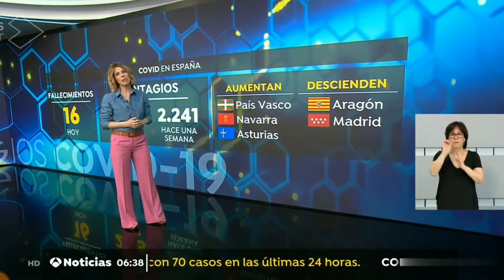N. Ben Yessef y M.J. Saez